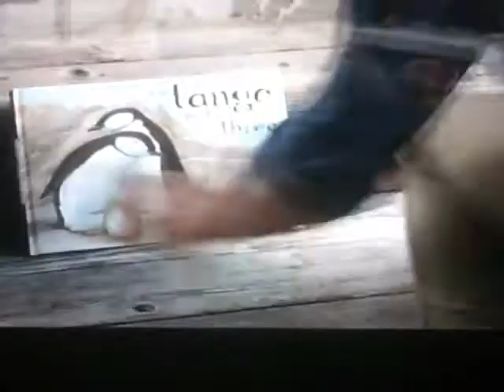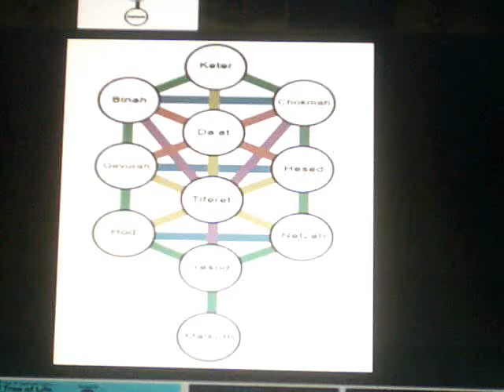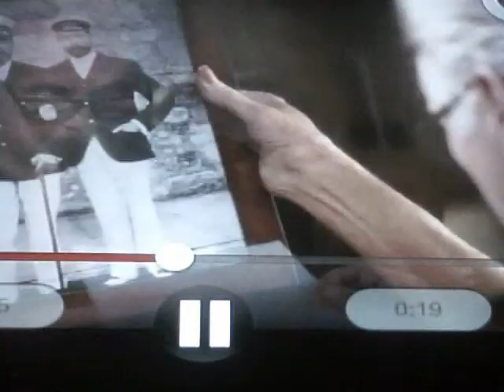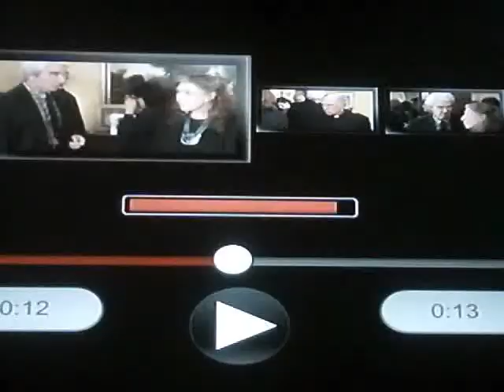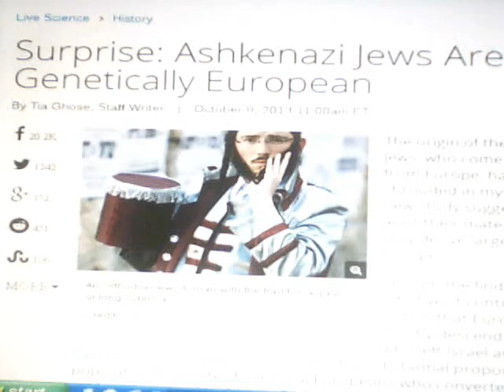SATANIC MEDIA PROGRAMING